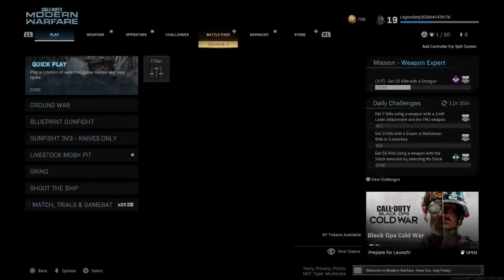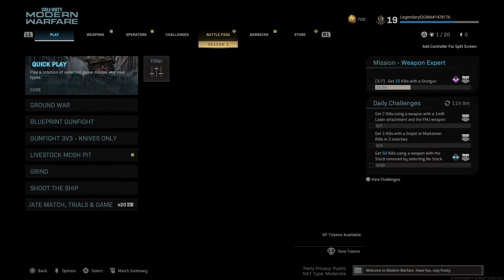Call Of Duty Modern Warfare: The AUG DAMAGE SUCKS, like NO LIE!!!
Enjoy the multiplayer content.